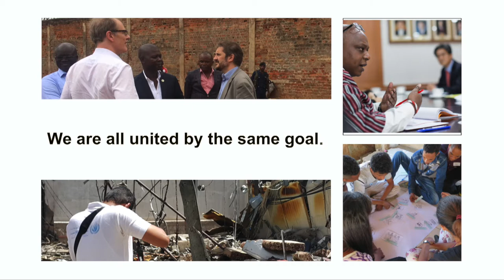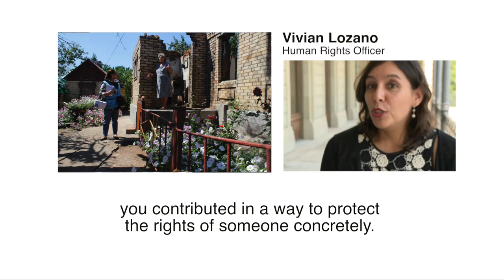We stand up for human rights everywhere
UN Human Rights is present in more than 60 countries. We speak out against human rights violations, provide assistance to victims and work with local actors to promote and defend human rights for everyone, everywhere.